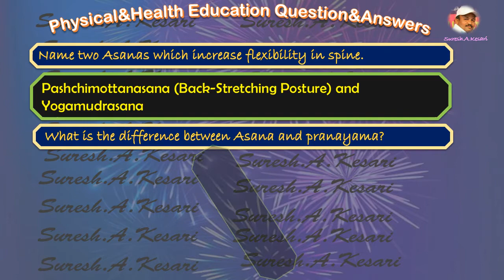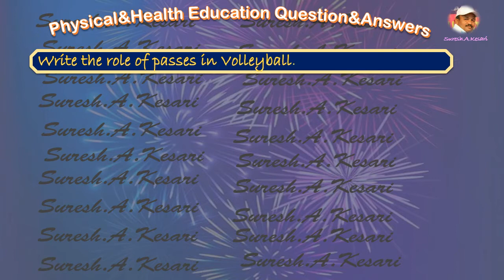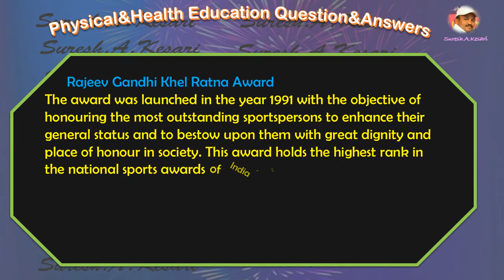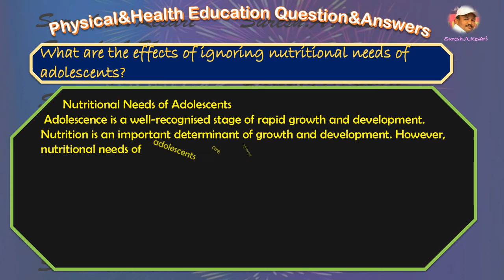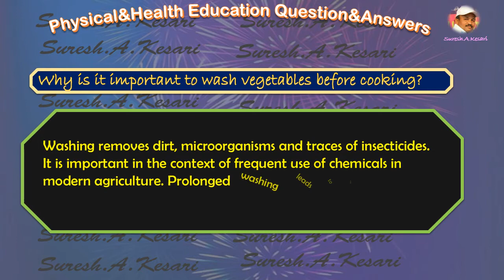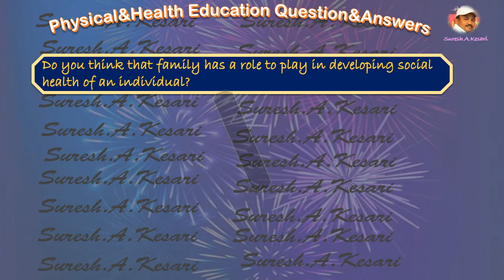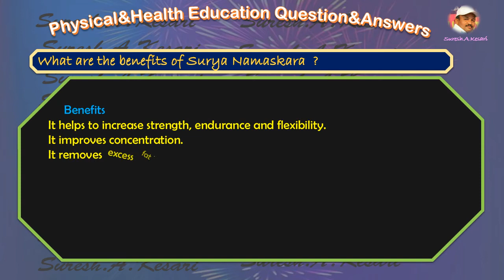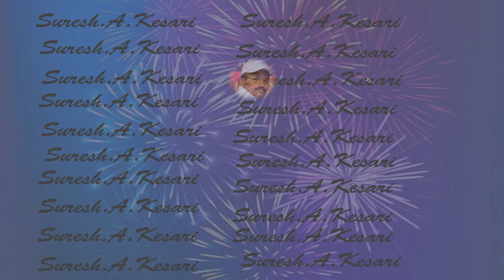7th Class C B S E Syllabus Physical and Health Education Question & Answers.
This video consists of the various Questions and Answers along with the Questions. All the Questions are based on Real Time CBSE ( Central Board of Secondary Education ) Syllabus which is being improved by NCERT ( National Council of Educational Research and Training ) , so that it can help all the students of class 7th learning in the CBSE Schools. This Educational Video can also help to improve the General Knowledge to the Viewers.

Hope this video was Informational.